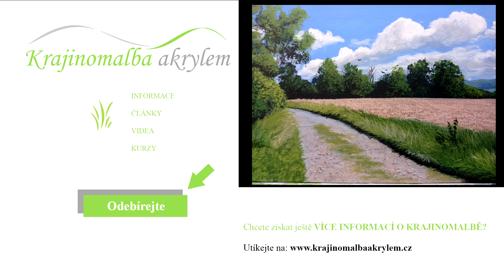Dokončení malby obrazu - zrychleno | malba krajiny | zkouška matných akrylových barev Golden SoFlat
Ve videu najdete závěrečnou část ukázky (zrychlenou) malby krajiny akrylovými barvami na připravený, tedy našepsovaný dřevěný podklad.
Při malbě zkouším poprvé matné akrylové barvy Golden SoFlat.

Bojujete s malbou stromů? Pak oceníte ebook "Tajemství malby stromů", odkaz na něj je zde:

Dárky pro vás ZDARMA – nákupní seznam pro začínajícího malíře a diagram mojí strategie pro lepší výsledky naleznete zde: